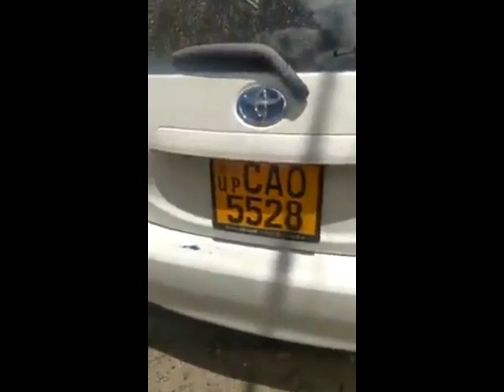දොස්තර නෝනාගේ කුපාඩි වැඩ.